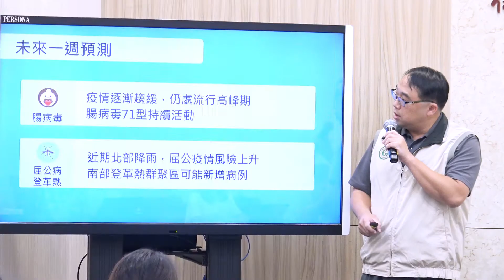疫週報報｜2019/09/22-09/28｜近期北部降雨，屈公病疫情風險上升！